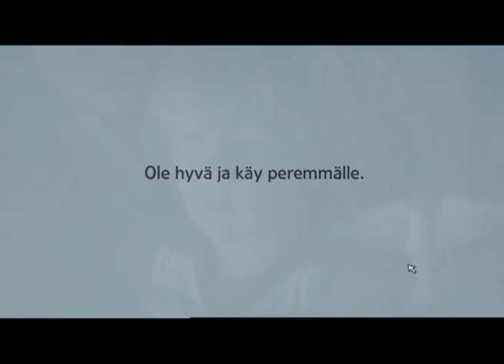Fortum Kotipalvelu, 15"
Film Editor Timo Halo